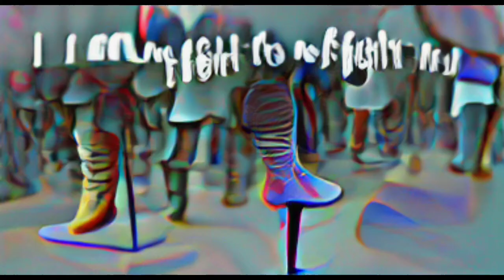The Only Thing I Know For Real but each line is an AI generated image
Jetstream Sam's boss theme from Metal Gear Rising: Revengeance but each line is a computer generated image.

Game: Metal Gear Rising: Revengeance